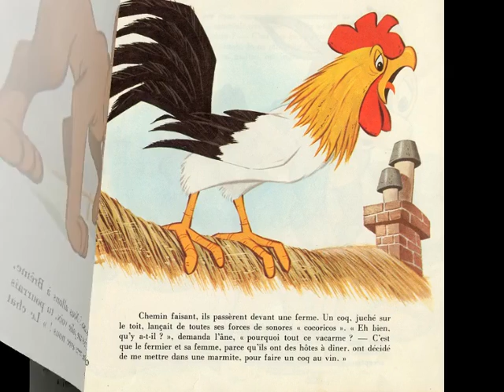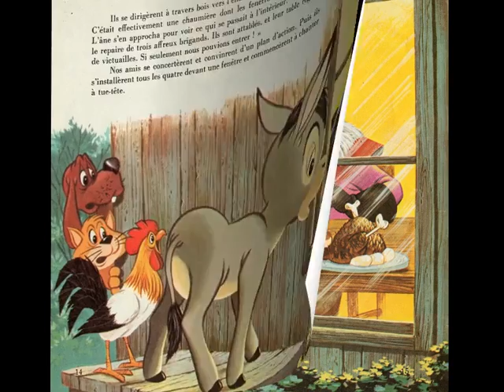Les musiciens de la ville de Brême, Walt Disney